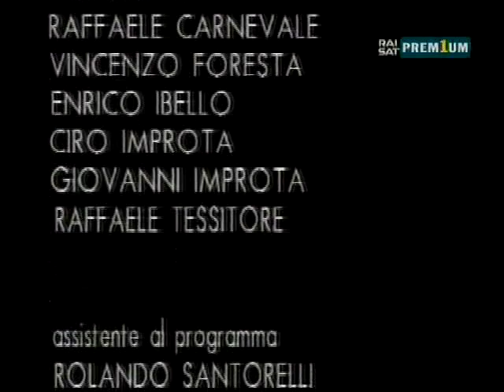Carmelo Bene - Macbeth Horror Suite.